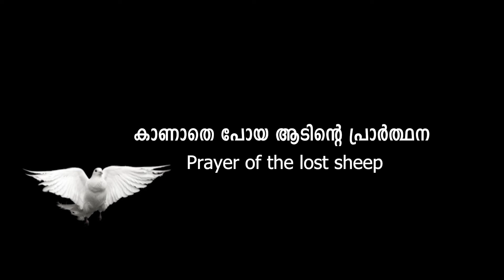Malayalam Christian messages - Prayer of the lost sheep | കാണാതെ പോയ ആടിൻ്റെ പ്രാർത്ഥന